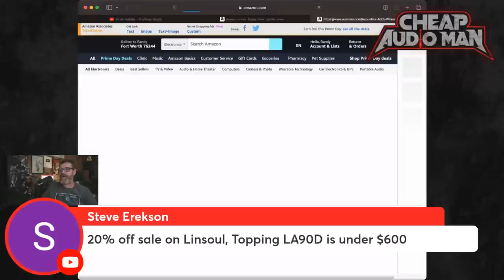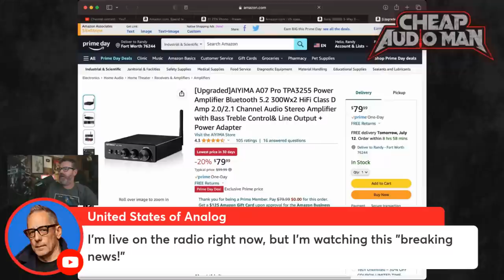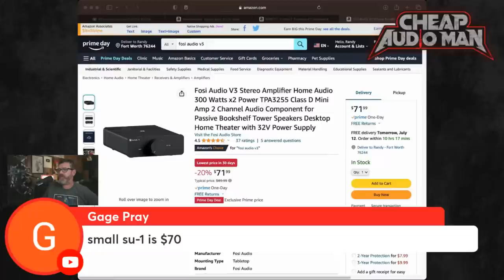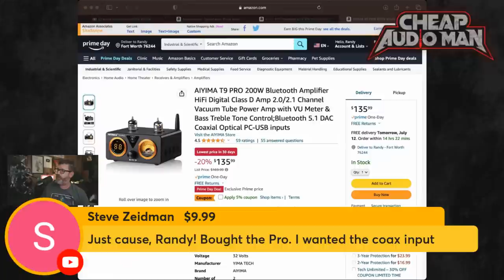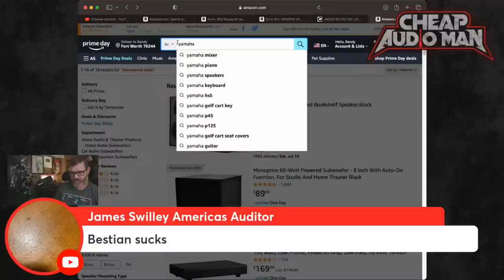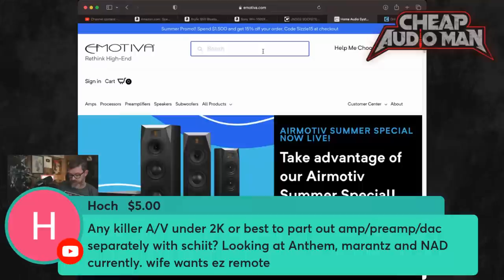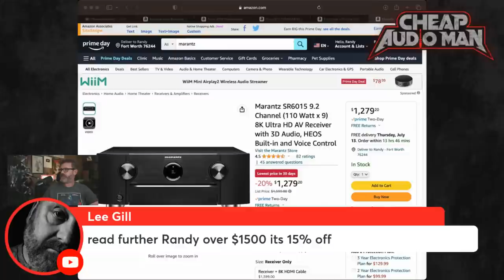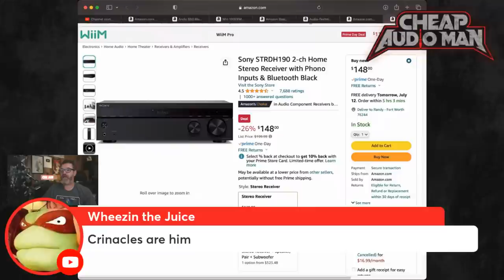Crazy Hifi Deals! Prime Day 1! Join me as we hunt for the best Audiophile Deals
Help the Channel!
Q M20
Q 3020 $150
Fosi Audio TB10D
Fosi Audio BT20A
Fosi Audio V3
Sony SSCS5
Aiyima A07 Pro
WIIM mini
T9 Pro
Marantz CD Player
AirPods Pro 2nd
Sony SSCS5
Q 3020i
Link Amp
WIIMs and remote
SMSL SU9n
Amazon Basics Banana Plugs
Sony Noise Cancelling
AT Turntables
Douk Audio EQ and ST01 Pro
Invicta Automatic Watches
Soundcore Noise Cancelling
Sony 2 Channel
Wharfedale Denton
Topping E50 Topping e50

Wharfedale stands included

Wharfedale Denton